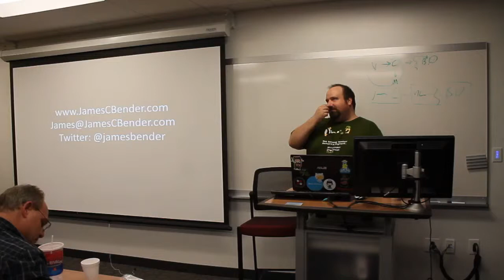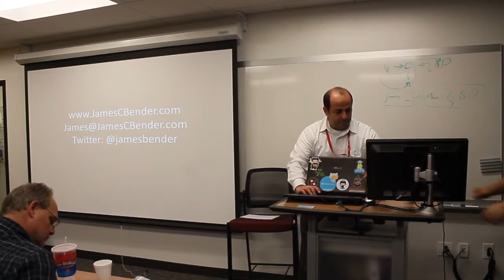Part 7 - James Bender talk on Building Distributed Applications with Web API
Part 7 - James Bender presents Building Distributed Applications with Web API at Cleveland C# VB .NET User Group on 4/23/2013

Topic:

Building Distributed Applications with Web API By James Bender

Description:

Distributed computing is a reality that most developers have to deal with these days. The mobile form factor is huge! While the platforms (iOS, Android, Windows 8) are radically different, the method of delivering data to applications on these devices doesn't have to be. How do you create one set of back-end services that can provide and consume data from all three of these platforms? Companies have realized that one of their most valuable assets is their data. But how can that data quickly and easily be put in the hands of the people who can utilize it? The answer to both of these questions can be found in RESTful web services. In this session you learn how REST services work, where their interoperability comes from and how to quickly build your own rest services using Microsoft's ASP.NET Web API framework.

Bio:

James has been involved in software development and architecture for 18 years. He has worked as a developer and architect on everything from small, single-user applications to Enterprise-scale, multi-user systems.  His specialties are .NET development and architecture, TDD, SOA, WCF, Web Development, cloud computing, and agile development methodologies. He is an experienced mentor and author. James is a Microsoft MVP and former President of the Central Ohio .NET Developers Group.  James' book "Professional Test Driven Development with C#: Developing Real World Applications with TDD" was released in May of 2011. His second book "JavaScript and HTML 5 for Windows 8 Development" will be available soon.